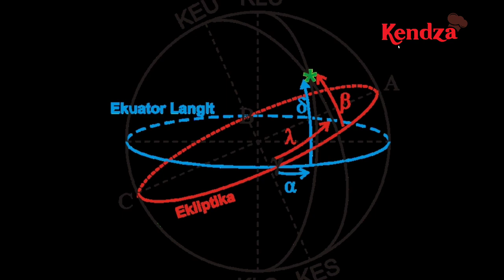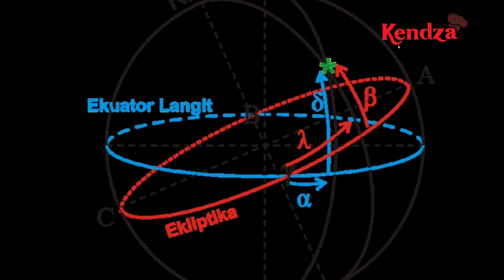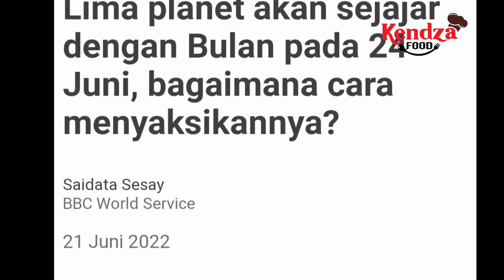Fenomena Planet Sejajar 24 Juni Bisa Dilihat Sebelum Subuh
Lima planet di tata surya yang tampak sejajar adalah Merkurius, Venus, Mars, Jupiter, dan Saturnus. ( macrovector/freepik)

Fenomena planet sejajar akan terjadi pada Jumat 24 Juni 2022.
Fenomena tersebut bisa disaksikan secara langsung di Indonesia.
Lima planet dan bulan akan berkonjungsi pada tanggal tersebut.
Secara berurutan Merkuris, Venus, Mars, Jupiter, dan Saturnus akan dapat dilihat.

Mengutip Space.com, 24 Juni mungkin menjadi kesempatan terbaik untuk melihat fenomena ini.
Merkurius akan muncul sekitar satu jam sebelum matahari.
Sementara itu bulan akan berada di antara Venus dan Mars yang berfungsi sebagai proxy bumi.
Planet-planet tersebut akan sejajar karena bergerak di bidang tata surya yang dikenal dengan ekliptika.
Fenomena tersebut terakhir kali terjadi pada tahun 2004.

Sementara itu, peneliti di Pusat Sains Antariksa Lembaga Penerbangan dan Antariksa Nasional (Lapan) Badan Riset dan Inovasi Nasional (BRIN) Andi Pangerang menjelaskan, fenomena planet sejajar tersebut terjadi selama delapan hari sejak 20 Juni 2022.

Seluruh wilayah dapat menyaksikan fenomena planet sejajar pada Jumat 24 Juni 2022.
Mengutip Kompas.com, pengamatan dari arah timur bisa disaksikan 72-24 menit sebelum matahari terbit.

Pengamatan dapat dilakukan saat waktu subuh di masing-masing wilayah atau sekira pukul 04.30 sampai 05.30.

Lalu bagaimana dampaknya bagi bumi?
Mengutip bobo.grid.id, fenomena planet sejajar ini tidak memberikan dampak apapun bagi bumi.
Meskipun termasuk fenomena langka, peristiwa ini ternyata tidak berdampak langsung.
Fenomena planet sejajar ini terjadi setiap 18-19 tahun sekali.
Kemungkinan fenomena planet sejajar akan kembali terjadi pada tahun 2041.
Masyarakat yang ingin menyaksikan fenomena planet sejajar tak memerlukan alat bantu.
Fenomena planet sejajar bisa dilihat dengan mata telanjang.